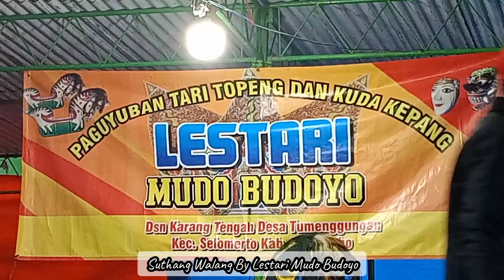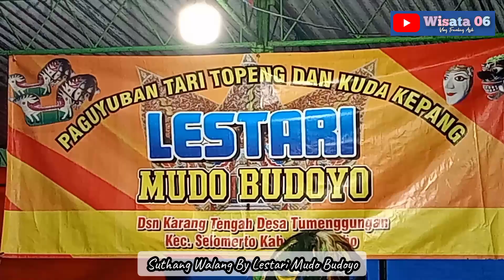Sutang Walang | Tari Lengger Lestari Mudo Budoyo